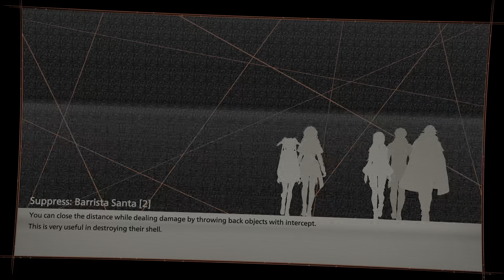SCARLET NEXUS_Part 19